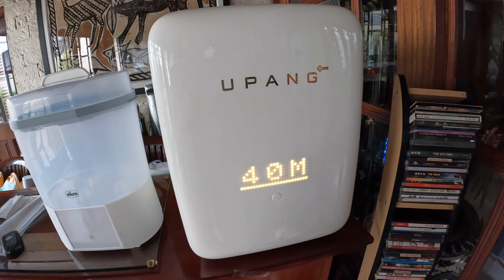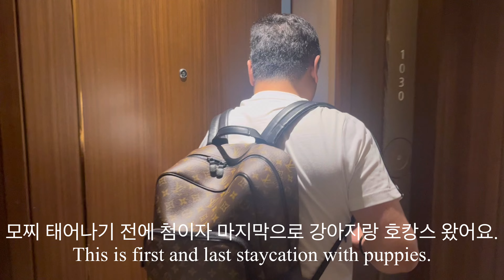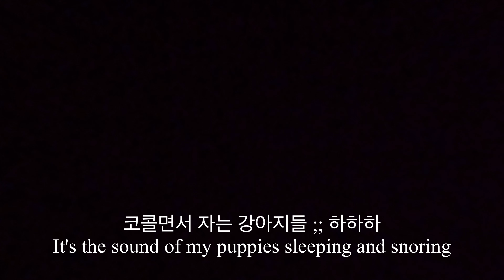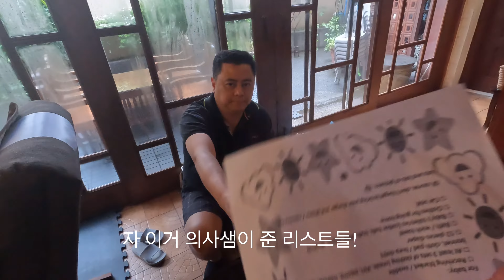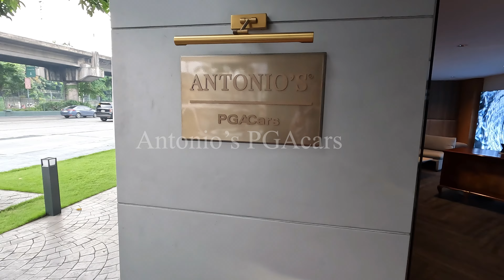🇰🇷🇵🇭 Couple |Life in the Philippines| Staycation with puppies| prepare hospital bag for delivery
Hello. I am Amanda :) I am Korean and Married with Filipino.
I am living in Philippines so that  I am looking forward and hope to meet more Filipino friends.
If you have any question pls comment here ! .